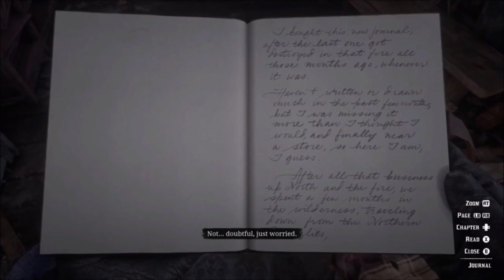German Uprising | Ep 388 | Crazy Town Podcast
"German Uprising"